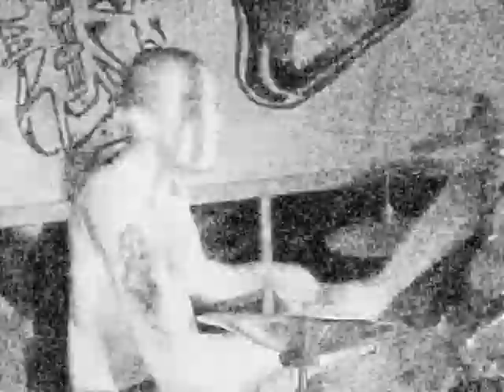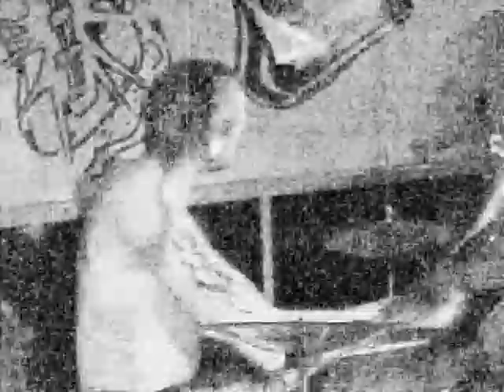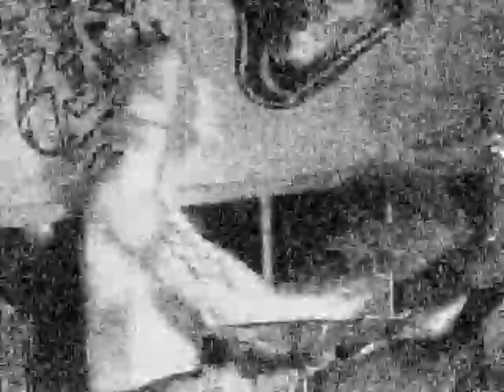Gorerotted-Summer Breeze Festival-Live-2004